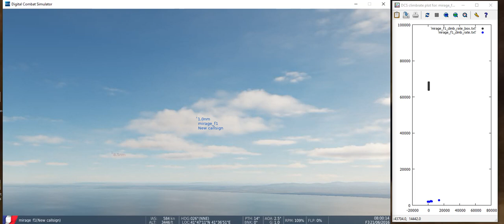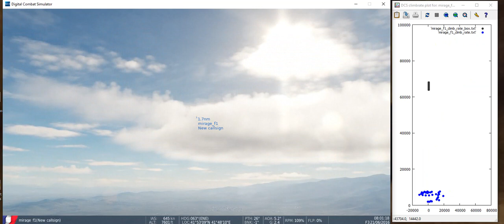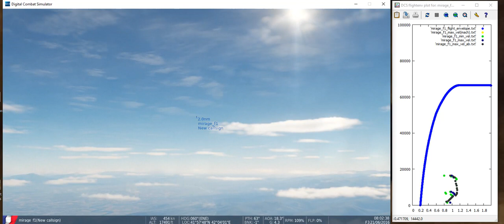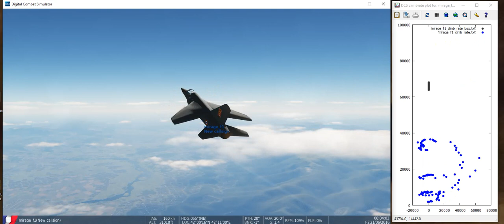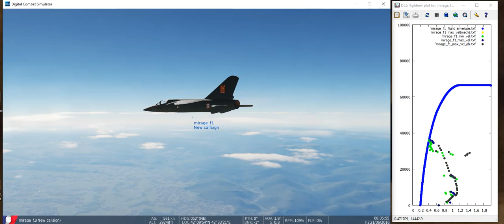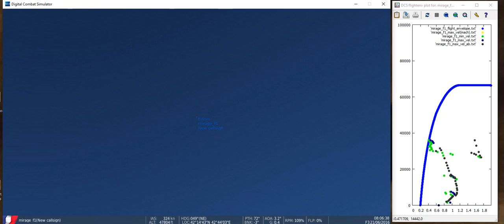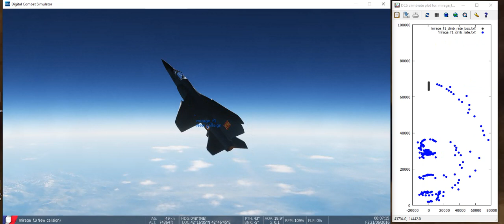Dassault Mirage F1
Dassault Mirage F1 (low-poly model) test flight in DCS world (SFM)